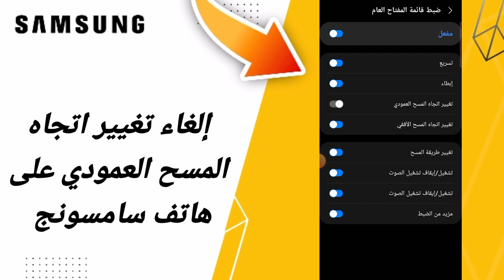كيفية طريقة إلغاء تغيير اتجاه المسح العمودي على هاتف سامسونج اندرويد التحديث الاخير